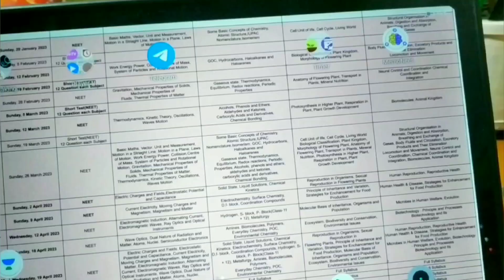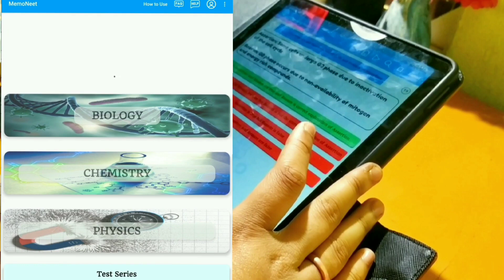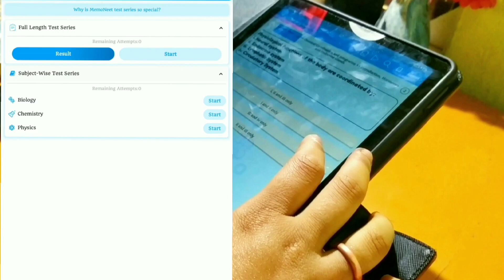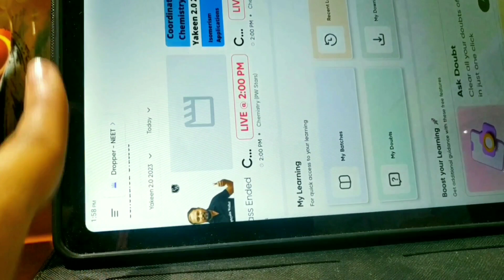a day in life of neet aspirant||test preparation📚neet study vlog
study vlog of neet aspirants,upsc study vlog,study vlog,a day in life of jee aspirants,study vlog,Daily study vlog

🥑General queries-
🌷name -  Soumita
🌷from-West Bengal, India
🌷preparing for- Neet ( indian pre- medical entrance exam)
🌷class - Dropper
🌷software used for editing and thumbnail- Video maker & Picstart

You can ignore these

study vlog of neet aspirants
upsc study vlog
study vlog
a day in life of jee aspirants
study vlog
Daily study timetable
3 am study vlog
4am study vlog
5am study vlog
Early morning vlog
Neet aspirant
Study vlog
A day in a life of a neet aspirant
12 hour study day
A day in the life of a an 11th grade
A day in the life of a 12th grade
Neet 2023
Neet exam
Competitive exam
Jee upsC ca
Study tips for neet
Study for neet
Study with me for neet
14 hours study day
Productive neet day
Study day in my life
15 hours study day
16 hours study day
Yakeen batch study day
Physicswallah study day
I woke up at 3:00 Am to Study for Neet * An Honest Day in life of Neet Aspirant